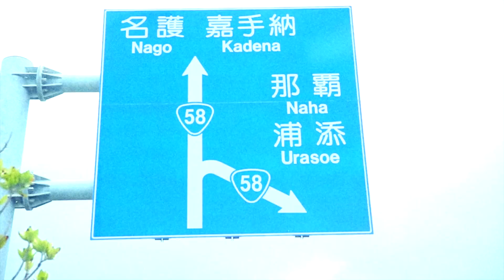【沖縄フォトウェディング】スタジオSUNS_プロモーションムービー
年間、３万組の花嫁に選ばれるスタジオ【デコルテフォトウェディンググループ】
沖縄スタジオSUNSのプロモーションMVが完成しました！

南国、日本のリゾート沖縄の開放感の中、洗練されたハイクオリティな写真を撮影いたします。
楽しく、かっこよく、ドラマチックに、アーティスティックに。
他では残せない1枚に出会いに、沖縄へフォトウェディングの旅を。